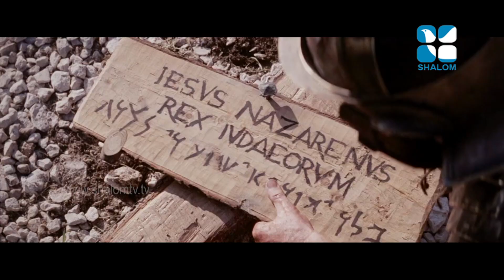'പാഷൻ ഓഫ് ദി ക്രൈസ്റ്റ്' ഇങ്ങനെ കണ്ടാലോ ..? Passion Of The Christ | Shalom TV | Cut Videos (2019)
'പാഷൻ ഓഫ് ദി ക്രൈസ്റ്റ്' എന്ന സിനിമ പലതവണ കണ്ടവരാണ് നമ്മൾ. എന്നാൽ ധ്യാനാല്മകമായി ഇതിലെ രംഗങ്ങൾ ഒന്നുകൂടെ കണ്ടാലോ..? ഈ കാഴ്ച തീർച്ചയായും ഹൃദ്യമായ ഒരനുഭവമായിരിക്കും.